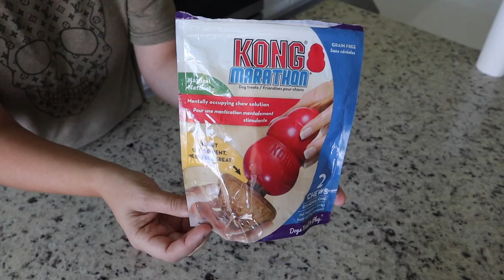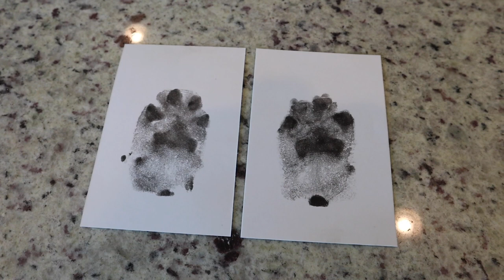PICKING UP OUR NEW 8 WEEK OLD AUSTRALIAN MOUNTAIN DOG PUPPY! 🐶 First Week with a New Puppy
It’s new puppy time! We went to pick up and meet our 8 week old Australian Shepherd / Bernese Mountain dog puppy, Cooper! I took you all along so you could meet our new puppy and spend the first week with with us! Links to everything mentioned in this vid is below!

✶ PUPPY RESOURCES:
▻ Podcasts: Pandemic Puppy Podcast + Savvy City Dog
▻ Youtube Channels:
▻ Book: Lucky Dog Lessons

✶ PUPPY ESSENTIALS:
Portable water bowl
Dog bed
Snuggle puppy
Calming spray
Tether leash
Treat Pouch
Lure stick
Slow feeder
Treat ball
Licky mats
Dog peanut butter
Kong treat
Jw replaceable dog toy
Dog ice toy
Play pen